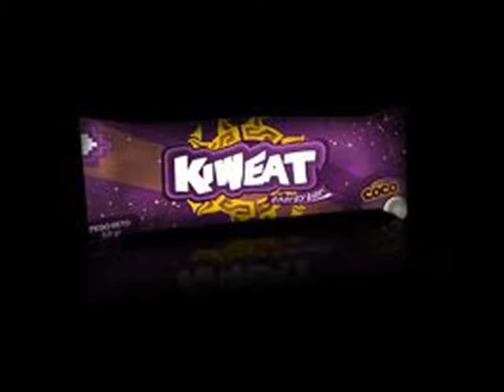USIL - CPEL - Kiweat en el distrito de Barranco.wmv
Kiweat .- Barra Energética de Kiwicha con chocolate y manjar.